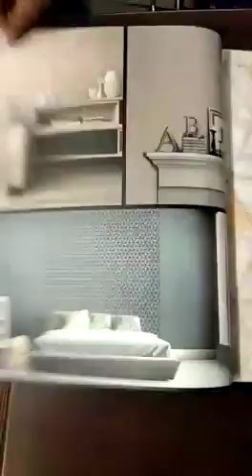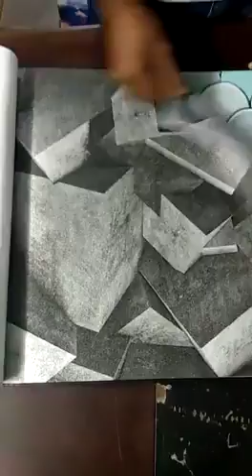Hexagon Wallpaper | Wallpaper Mart | Call +91-9210991747 to inquire pricing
Our Address-
Wallpaper Mart
Near Shivalik Hospital,
Hoshiarpur Village,